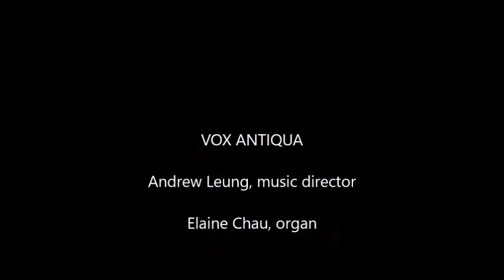The Lord Bless You and Keep You - John Rutter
Recorded Live at a Nuptial Mass
December 2, 2017
Nuptial Mass of Zita & Benedict
Our Lady of Mount Carmel Church, Hong Kong

The Lord Bless You and Keep You - John Rutter (b. 1945)

Vox Antiqua
Andrew Leung, music director
Elaine Chau, organ